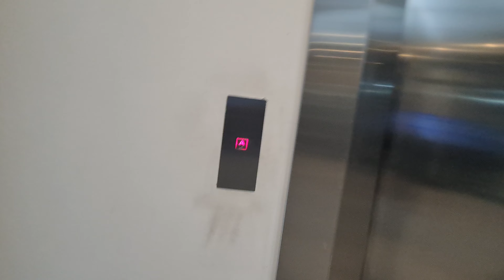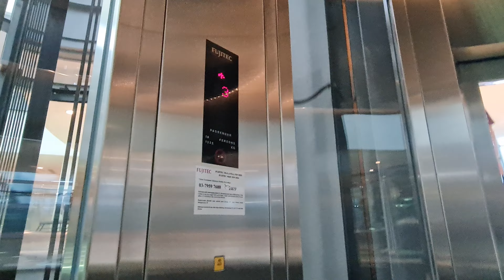(BUSY!) Fujitec Scenic Lift at Kuala Lumpur Convention Centre, KLCC, Kuala Lumpur, Malaysia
Starting of the new series, KLCC!